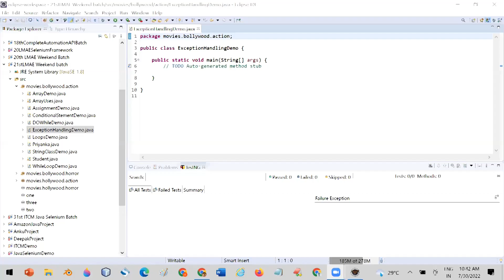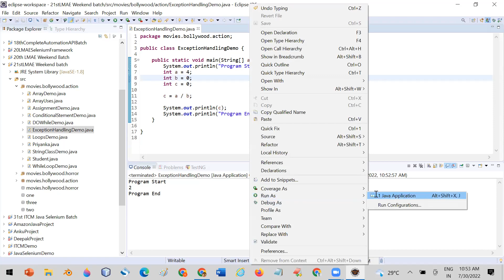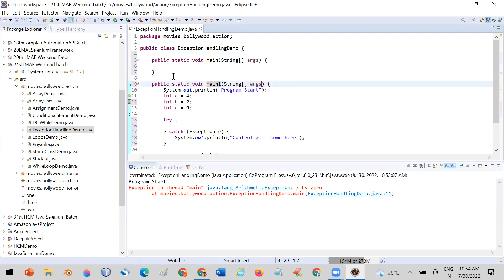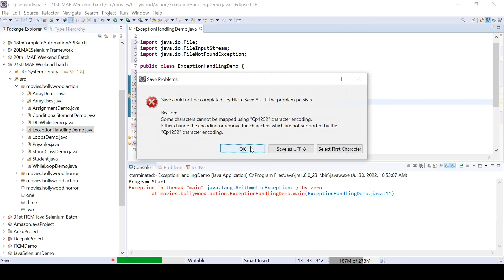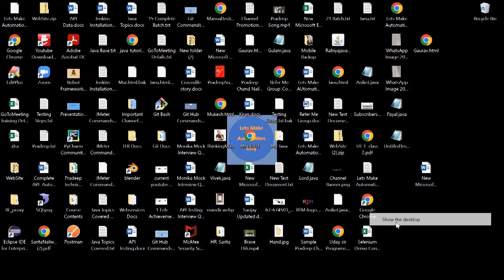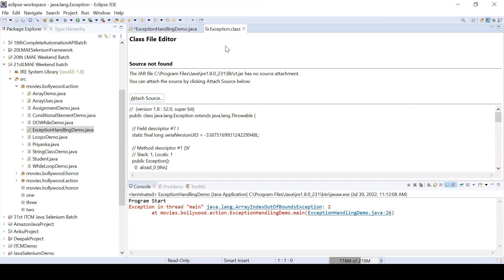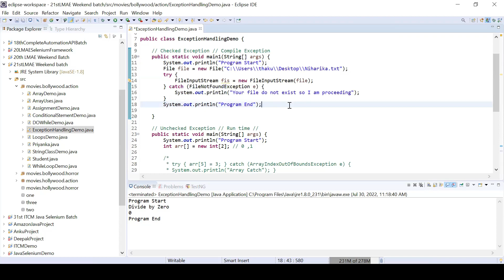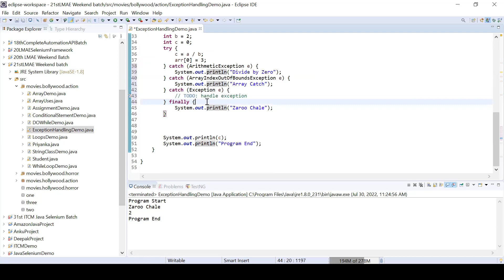Basic Java for Selenium Part -9 | Exception Handling, Checked & Unchecked Try-Catch, Finally Block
Welcome to Part 9 of the Basic Java for Selenium series! In this video, we'll dive into exception handling in Java, an essential concept for any Selenium test automation engineer. Topics covered include:
Understanding exception handling in Java
Difference between checked and unchecked exceptions
How to use the try-catch block effectively
Implementing the finally block
Exploring the try-catch ladder for advanced exception handling
By the end of this video, you'll have a solid understanding of how to handle exceptions in your Selenium automation scripts, ensuring your tests run smoothly even when things go wrong.